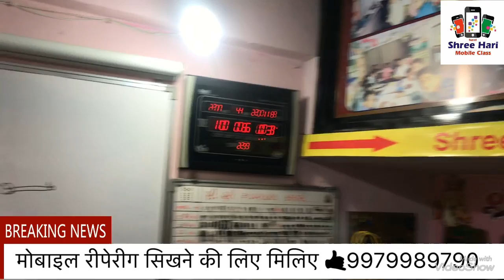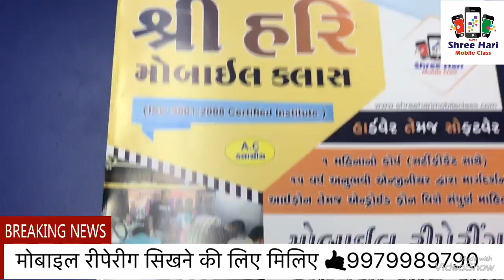MOBILE REPAIRING COURSE CHIP LEVEL GUJARAT.. SURAT..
મોબાઈલ રીપેરીંગ શીખવા માટે મળો..સુરત 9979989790
MOBILE REPAIRING COURSE LEARN WITH SHREE HARI MOILE CLASS...
WE PROVIDE 100% CHIP LEVEL TRAINING WITH LIFETIME FREE SUPPORT.
JOIN US FOR SUCCESS..
SHREE HARI MOILE EDUCATION SERVICES.
SURAT GUJRAT